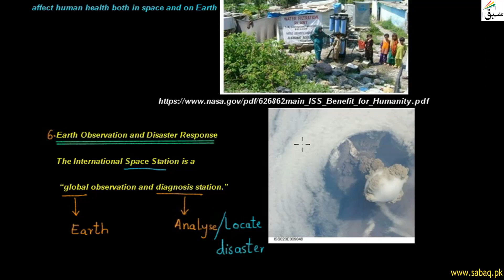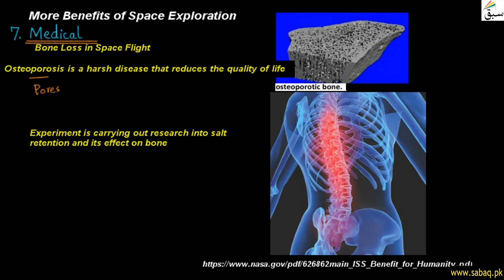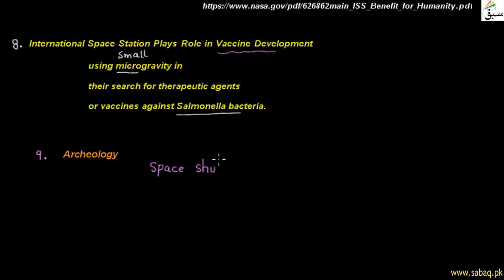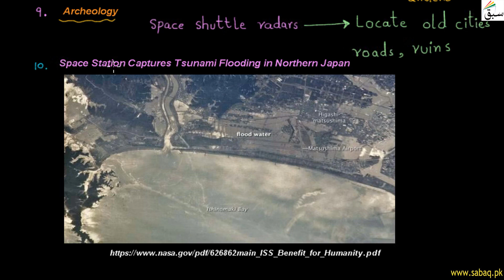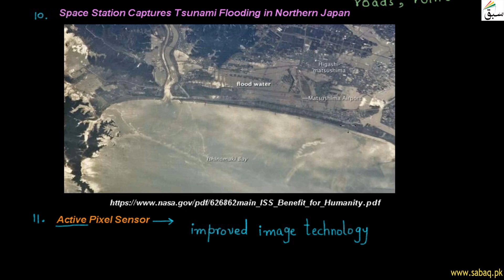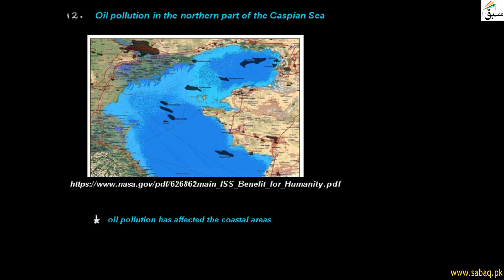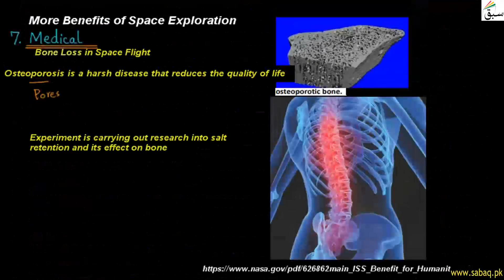More Benefits of Space Exploration, General Science Lecture | Sabaq.pk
Benefits of Space Exploration: international space stations play role in vaccine edevelopment
This video is about: More Benefits of Space Exploration. Practice tests and free video lectures for Physics, Chemistry, Biology, Math’s, Computer Science, English & more subjects are also available at Sabaq.pk. So, subscribe to Sabaq.pk/Sabaq Foundation now and get high marks in your exams.

CLASSES WE COVER AT SABAQ.PK / SABAQ FOUNDATION:

1. KG
2. Class 1
3. Class 2
4. Class 3
5. Class 4
6. Class 5
7. Class 6
8. Class 7
9. Class 8
10. Class 9
11. Class 10
12. Class 11
13. Class 12
14. Class 13
15. Class 14
16. MCAT
17. ECAT
18. CSS

BOARDS WE COVER AT SABAQ.PK / SABAQ FOUNDATION:

1. FBISE
2. Sindh Board
3. KP Board
4. Balochistan Board
5. Cambridge

STUDY MATERIAL WE OFFER AT SABAQ.PK / SABAQ FOUNDATION:

1. Physics Lectures
2. Chemistry Lectures
3. Mathematics Lectures
4. Biology Lectures
5. English Lectures
6. General Science Lectures
7. Computer Science Lectures
8. General Math Lectures
9. Accounting Lectures
10. Statistics Lectures
11. Advance Accounting Lectures
12. Cost Accounting Lectures
13. Practice Tests
14. Physics Practical
15. Chemistry Practical